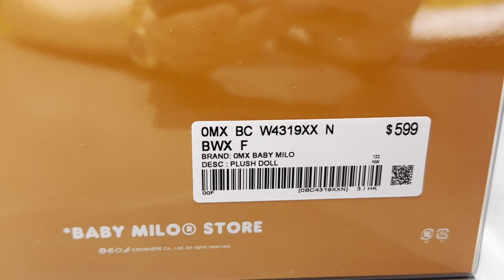❤️‍🔥潮店樂園❤️‍🔥 - 第6集 (🐵Baby Milo Store 旺角 朗豪坊店🐵 2.0) @ 2024